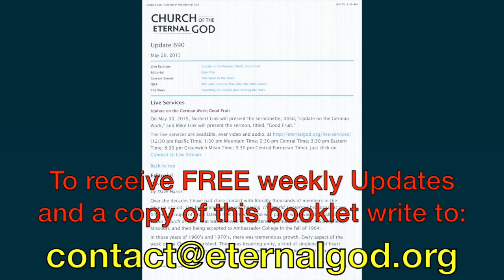Corruption and Lies in Satan's World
We are living in a corrupt world, which is ruled by Satan the Devil. This program will give you recent examples of lies, deceit, corruption and delusion in the field of worldwide soccer or football; the controversial NSA Data Collection program; the false idea of America's good reputation in the world; an incredibly hateful Muslim sermon on the Temple Mount in Jerusalem; the unrealized danger of transgender identity; the push for female pronouns to identify the Christian God; and the hot debate on same-sex marriages in Germany. We are offering a free subscription to our weekly Update and a free copy of our booklet, "Human Suffering...Why, and How Much Longer?"